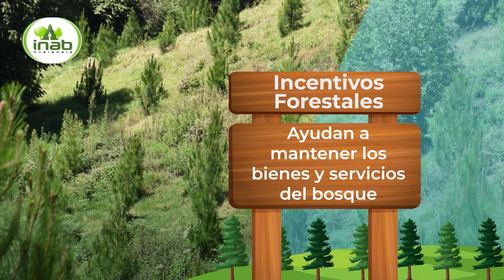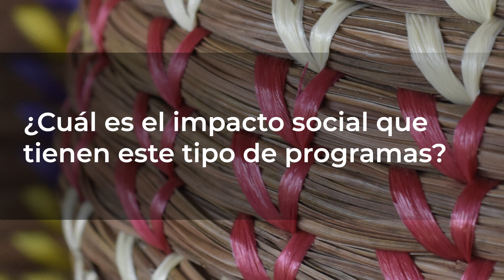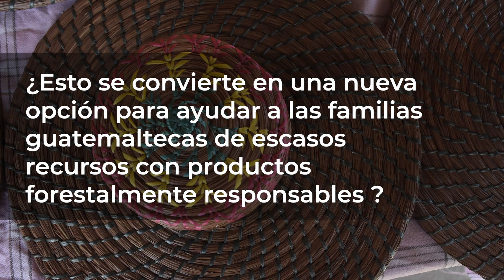Manualidades en acícula de pino, una oportunidad de desarrollo para mujeres artesanas.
👉🏻 Acompáñanos 👈A nuestra séptima CharlaVirtual, hablaremos de los productos biodegradables hechos 100% a mano por mujeres emprendedoras.🍂🌲🤲🏻👩🏽🌾🙌¡Comparte! Y aprendamos más de los beneficios de nuestros bosques. 🌳🌲💚🇬🇹